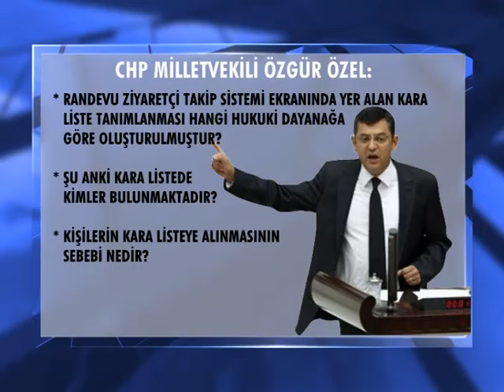Meclis DİSK Genel Başkanı Kani Beko’yu kara listeye aldı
DİSK Genel Başkanı Kani Beko’nun, TBMM’ye girişinde ‘kara listeye’ alındığı ortaya çıktı. Durum Beko’nun 18 Mayıs günü Meclise girmek istemesiyle ortaya çıktı.